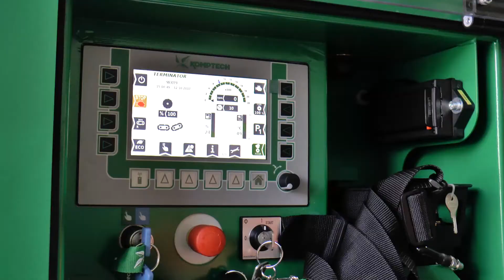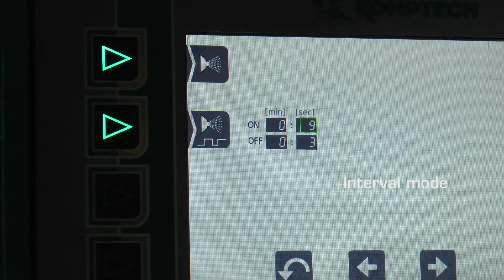Komptech shredder with moistering equipment for dust reduction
Potential dust emissions are reduced by spraying water into the shredding area. This option is available for Waste shredder Terminator and  Wood/Biomass shredder Crambo.